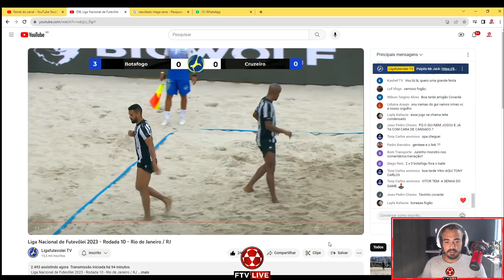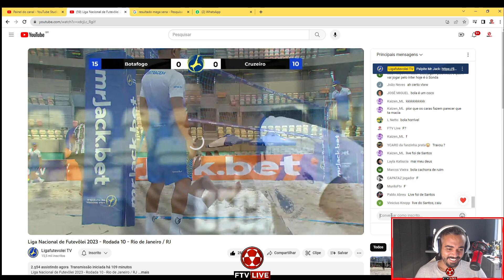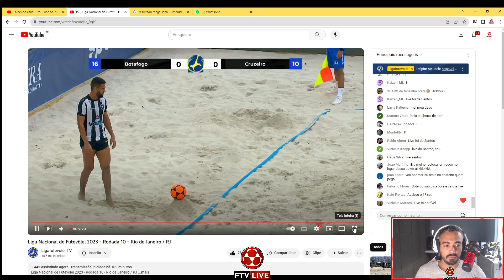Botafogo X Cruzeiro - 10 Rodada Liga Nacional de Futevôlei- React FTV Ep. 94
Na décima rodada da Liga Nacional de futevolei Botafogo e Cruzeiro se enfrentam em um jogão.

Botafogo: Felipe Adão, Tavinho e Gui BsB
Cruzeiro: Evanilson, Inácio e Gabrielzinho
Transmissão:  @LigafutevoleiTV
Sigam o canal da  @LigafutevoleiTV
Futevolei ao vivo.
Futevolei Profissional
Ex jogadores de futebol jogando futevolei.